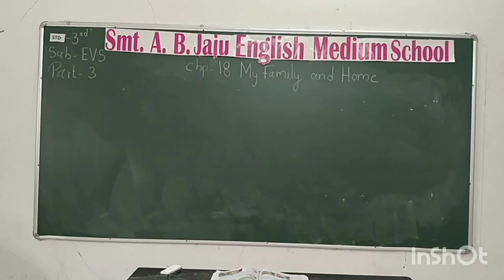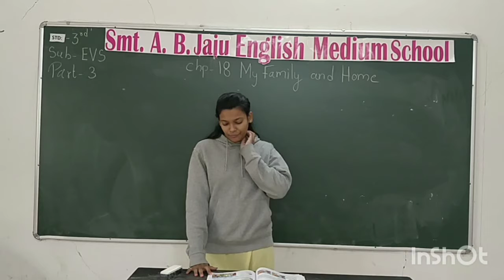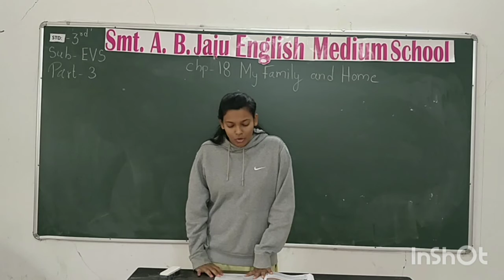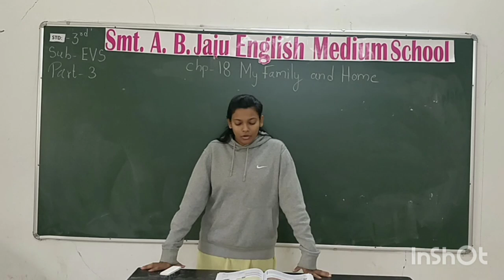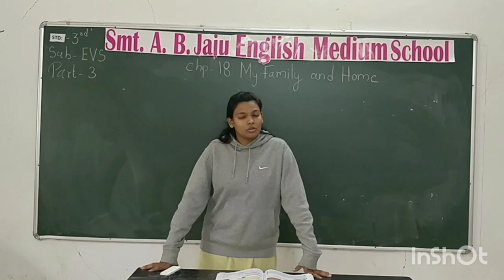Std 3rd EVS Lesson 18 My Family and Home Part 3